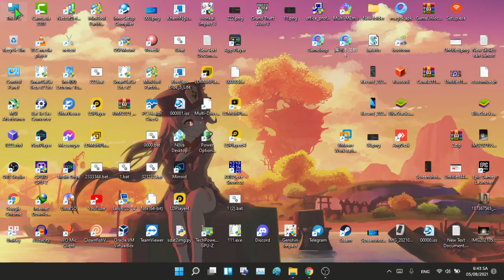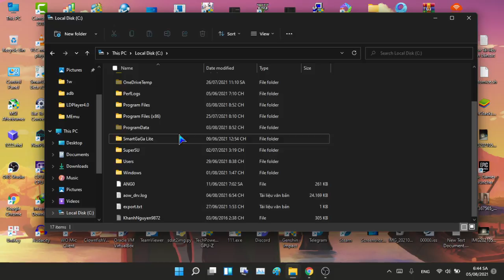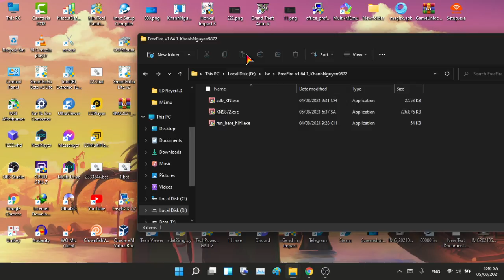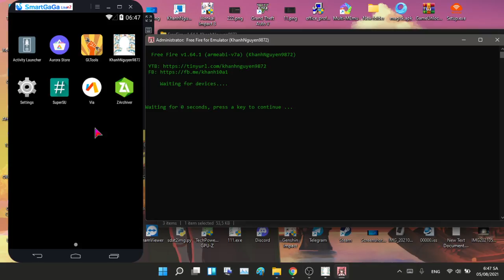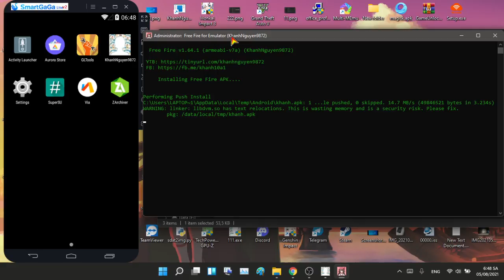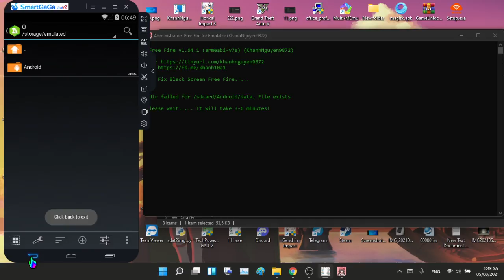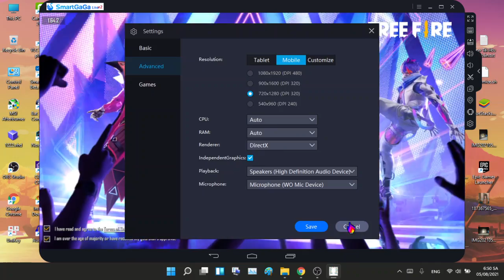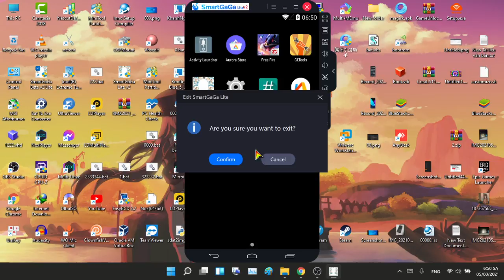Free Fire v1.64.1 cho SmartGaGa Lite/Gameloop Lite không cần gỡ cài lại | Khanh Nguyen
- Games:
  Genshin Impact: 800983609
  Liên Quân Mobile: Hutao_77th

  - Cấu hình Laptop:
  Monitor: 1366x768 60Hz
  OS: Windows 10 Pro 64bit Build 21H1
  CPU: Intel(R) Core(TM) i5-4300M CPU @ 2.60GHz (2 Cores/ 4 Threads/VT-x/VT-d/SSE4.2)
  RAM: 8GB DDR3L-1600 (Dual) (7.9GB usable)
  GPU0: Intel HD Graphics 4600
  GPU1: AMD Radeon HD 8690M (2GB GDDR5)
  SSD: Netac 256GB
  Main: Dell 0K9GNV

  - Cấu hình PC:
  Monitor: Samsung 1024x768 75Hz (HDMI connected)
  OS: Windows 10 Pro 64bit (Windows is activated with digital license linked from Microsoft Account)
  CPU: Intel(R) Core(TM) i5-3550 CPU @ 3.30GHz (4 Cores/ 4 Threads/VT-x/VT-d/SSE4.2)
  GPU0: Intel HD Graphics 2500 (DirectX 11/ OpenGL 4.0/ Shader Model 5.0/ OpenCL 1.2/ Vulkan 1.0 )
  GPU1: AMD Radeon HD 5450 (1GB GDDR3/ DirectX 11.0/ OpenGL 4.5/ Shader Model 5.0/ OpenCL 1.2/ Vulkan not supported)
  RAM: 8GB DDR3-1333MHz Dual (7.9GB usable)
  Ethernet: Sau Quang (LAN)
  USB: 3.0 TeamGroup C175 32GB
  Wifi: Sau Quang 802.11n (2.4GHz)
  Bluetooth: REALTEK Bluetooth 5.0
  SSD: 120GB Kingston A400 (Capacity 112GB)
  HDD: 250GB Seagate (Capacity 233GB)
  Main: Intel H61 Corporation (MAHOBAY)